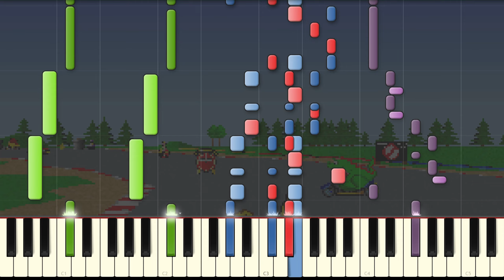Skunny Kart MIDI - Drivin' On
Song: Skunny Kart - Drivin' On
Original composer: Hannes Seifert
Sequenced (recreated) by me (iCraftDay) using MuseScore.